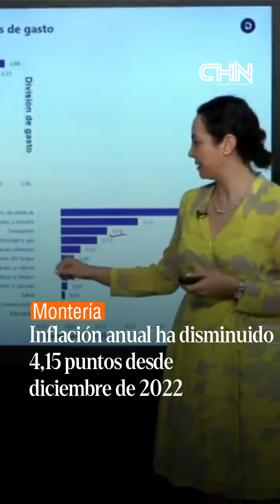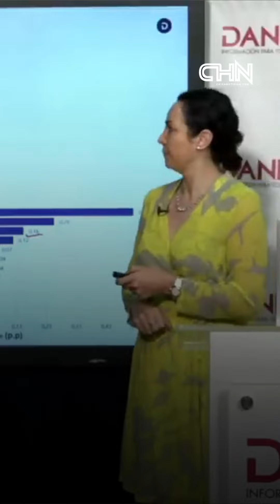INFLACIÓN ANUAL HA DISMINUIDO 4,15 PUNTOS DESDE DICIEMBRE DE 2022